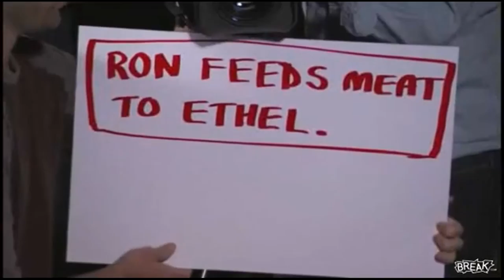realy LION attack & Jimmy Kimmel Pranks Ron Artest 恶作剧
realy LION attack& Jimmy Kimmel Pranks Ron Artest